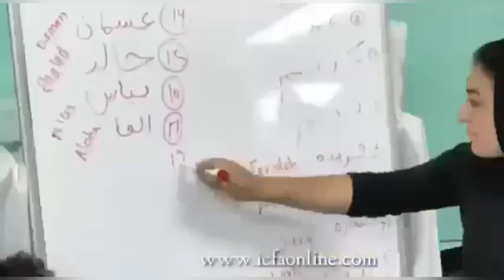Revue de presse Walfadjri fm wolof abdoulaye bob du mercredi 28 août 2024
Rejoignez cette chaîne pour bénéficier d'avantages exclusifs :
   /  SENEINFO INTERNATIONAL - SAKHO GROUP

o#politique#poliliques#yewwiaskanwi#revuedepresse#presse#revue#direct#actualitéaujourd'hui#actualitédemain#theatre#theatres#sketch#sketchs#divertissement#naboudach#dach#wade#abdoulayewade#karim#karimwade#président2024#adamo#pawlich#10000problémes#youssoundour#ngakablindé#dip#papediouf#ballagaye#modoulo#amabaldé#eumeusene#grisbordeau#bombardier#ketchup#kabylam#walyseck#waly#seck#djieba#wadioubakh#dioguaye#artistes#tabaski#korité#tamkharit#noeil#éléctionlégislative#2022#2023#événement#tendance#télésénégal#actusénégal#rewmi#galséne#rap#hiphopgalséne#ousmanetounkoura#ousmane#tounkoura#titi#nguakablindé#tabaski#korité#tamkharit#sonkoprésident#mackyprésident#afrique#dakar#can#revuedepresse#presse#revue#dakarbuzz#maroditv#yesdakar#fekehtv#evendprod#politique#actualitésetpolitiques#actualitésausénégal#buzzetactualité#peopleetbuzz#actualitésaujourd'hui#politiquesausénégal#